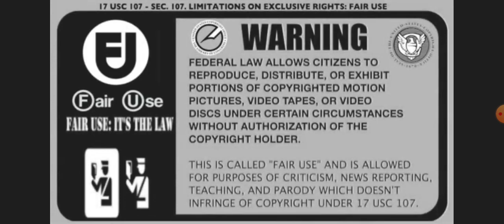DRAKHAN HIT IN ARTIFICIAL JERUSALEM - U THINK THIS IS A GAME!!?? 🐉👑